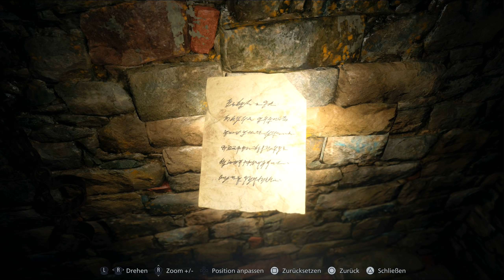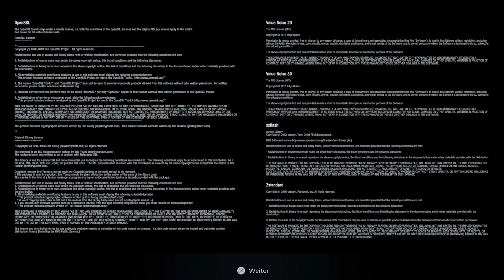Resident Evil: Village - Die Maiden Demo (Horror Gameplay Deutsch Bruugar Resi 8)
Resident Evil 8 Village Horror Demo Gameplay Deutsch Bruugar

Vielen lieben Dank an meine Kanalunterstützer:

4 yUO
Amaterasu Heart
Amaya Neko
Archaon
Arni1407
Bienchen Maya
Castiely
chrisperator
Cindyyy
der lonk
Desteny Rock
Dinok XIX
EiTobi 1337
Encore90
Erasion Kurane
Florian Schimpfößl
Fritz1574
Fry
Gandy303
Getraenkefachmann
Glühwürmchen
goldfish1985
Hanni
Hans Hans
Icerain87
iVaati
JediinDisguise
Jewel Bug
Karuso
Klein LiZ
Mary
Mekirin Dlct
Michael Macfarlane
Mister NumDos
neochaos
Nico Lehmann
nix da
Ober Geil
Pad Kadi
Patrick Kominatzki
Pia Auteried
rainer kempkes
RedCarGuy
Reilion Donevan
RexBiest
Romana Sonntag
Rufus Platus
Sandra J.
Sebastian HH
Segojan Fantan
Shorty Fox
Simon Kaiser
SkyeDeva DN
Sören's Sky Show
Superperforator2008
Tanta
The Phinex
TheEchoreader
Tim Laudel
True Chaos
TwDMrWayne
Vanilladog
Viginox
VVanTan
Weiss Manuel
Wolfgang Scholz
Yeesha
Zettex94